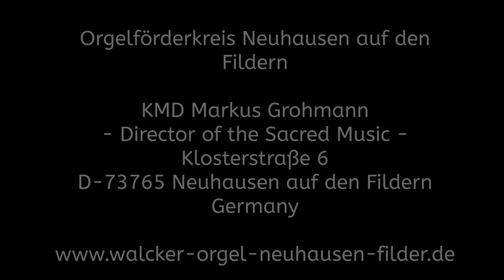Cathedral Organist Johannes Mayr from Stuttgart plays a free organ improvisation in Neuhausen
Cathedral Organist Johannes Mayr (*1963) from Stuttgart plays a free organ improvisation.

The Cathedral Organist Johannes Mayr from Stuttgart plays on the Eberhard Friedrich Walcker Organ in the Parish Church St. Peter and Paul in Neuhausen auf den Fildern, built 1854 in Ludwigsburg.
The concerts has been given on Sunday, May 19. 2019 in the Parish Church St. Peter and Paul in Neuhausen auf den Fildern, Germany.
The organisation of the concert has been in the hands of the "Orgelförderkreis Neuhausen" and the Director of the Sacred Music Markus Grohmann.